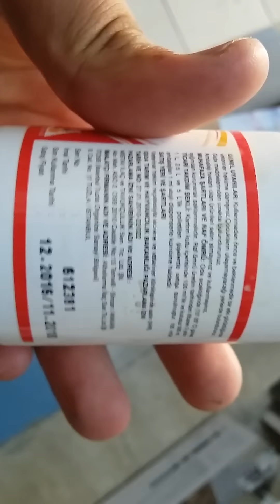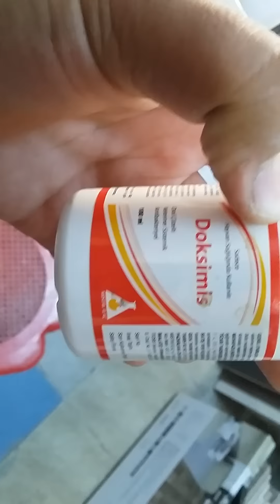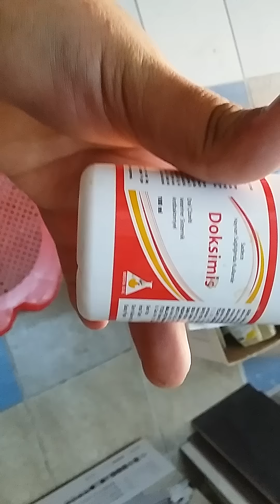Tavuklarda Hırıltıya Etkili Çözüm Doksimis (Mutlaka İzle)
hırıltı
aksırık
halsizlik
için